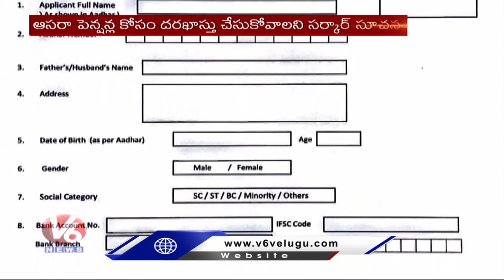ఆసరా పెన్షన్ల కోసం దరఖాస్తు చేసుకోవాలని సర్కార్ సూచన | V6 News